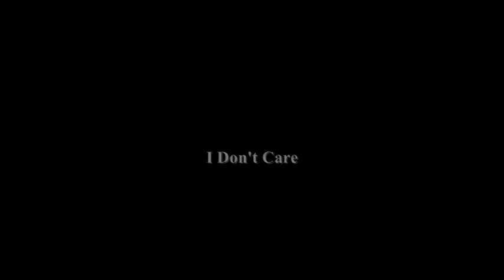Nemoto Fuck Around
Nemo In the world